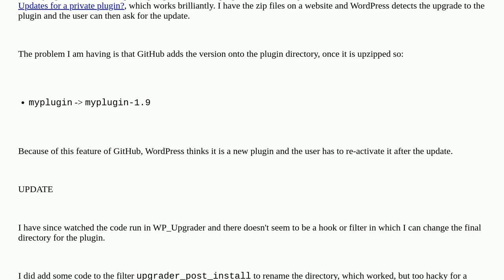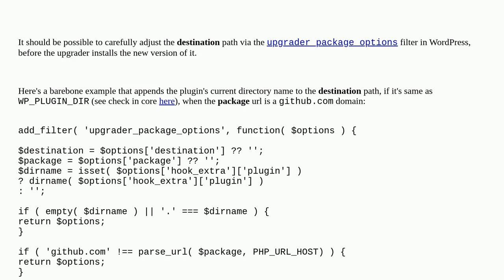Private plugin updating - GitHub zip file changes the plugin directory (with release or branch name)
A special thanks goes out to the community

  plugins github